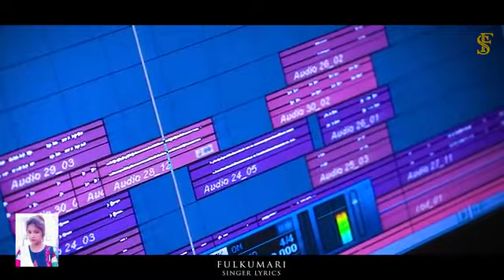new kurkha song